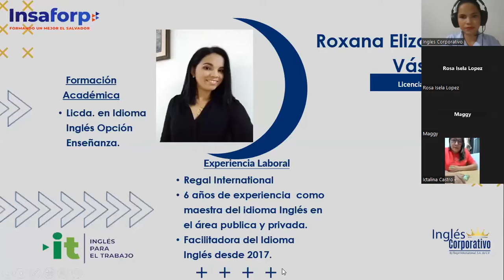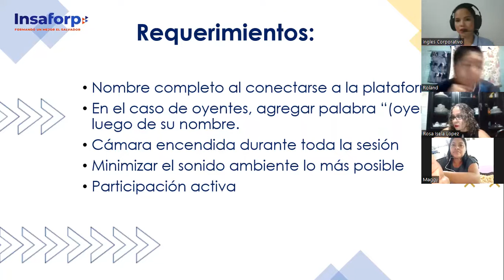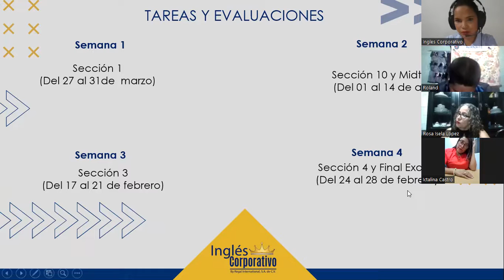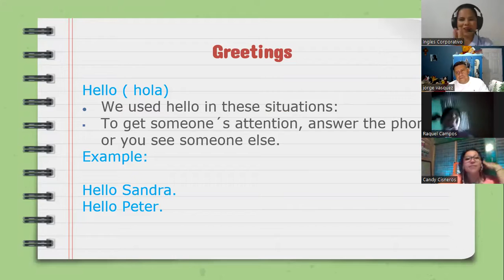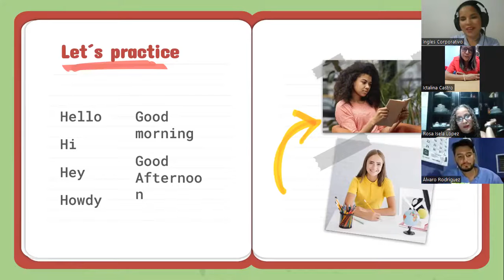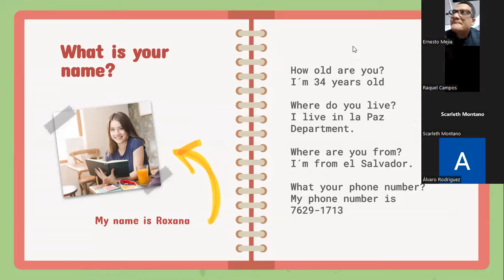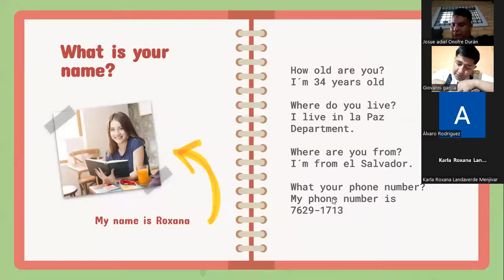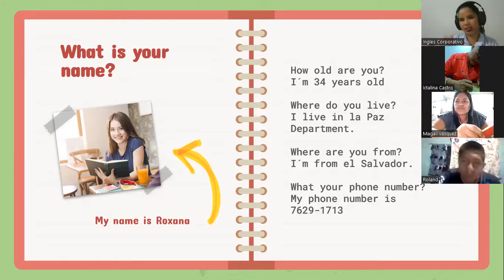SESION 1-27-03-2023-29750-8048-0051/2023-Vasquez-Affirmative and negative statements